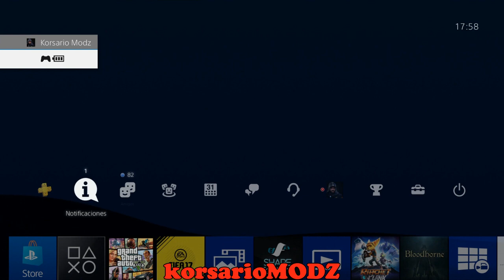NUEVO AFTER PATCH DUPLICAR AUTOS COCHES MASIVAMENTE EN GTA 5 ONLINE (parcheado)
CANALES AMIGOS:
ELRULO1981 YT

sεяα dεnunciαdα.

TRUCO DE DINERO INFINITO GTA V ONLINE 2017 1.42 FUNCIONANDO HOY